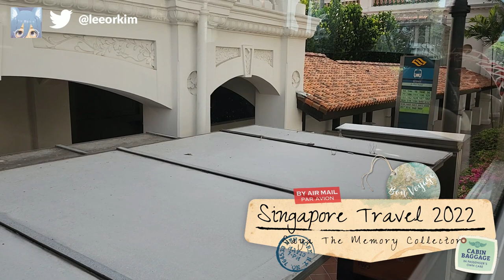Singapore DAY2: เที่ยวสิงคโปร์ 2022 Sultan Mosque /Konditori Artisan Bakes/ Mustafa/Library@orchard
TIMESTAMPS
0:00 Intro
0:54 Sultan Mosque [Opp Plaza Parkroyal Bus stop]
1:39 Konditori Artisan Bakes
2:41 Sri Veeramakaliamman Temple
2:56 Mustafa
3:38 Library@orchard [Somerest Bus Stop]

Sultan Mosque Open Hour
Mondays - Sunday : 9.30 – 12.00 am และ 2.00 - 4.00 pm
Friday : 2.30 – 4.00 pm

Sri Veeramakaliamman Temple Open Hour
Daily : 5.30 am - 9.30 pm

Thank you for coming! Hope you have a wonderful time here!